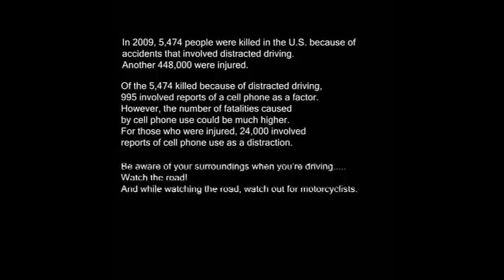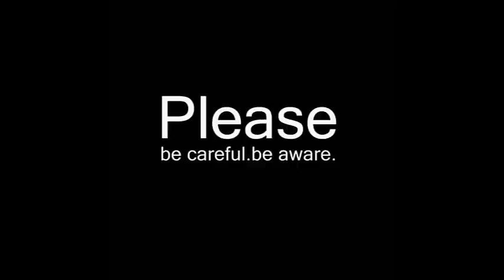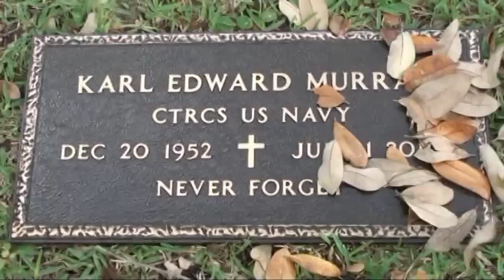Karl (On The Run) - regular JOE 2.0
This music Video was shot at Seville Quarter for the band regular JOE 2.0. The Tunes a Tribute Song to their good friend Karl Murray, who passed away July 21, 2010. Photographer Stace Cooney worked as a creative consultant on the project.